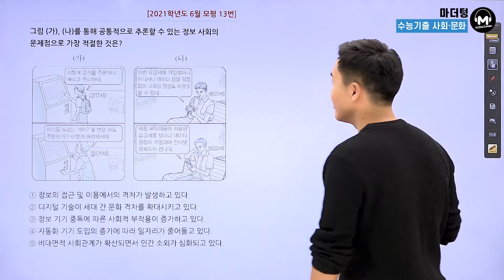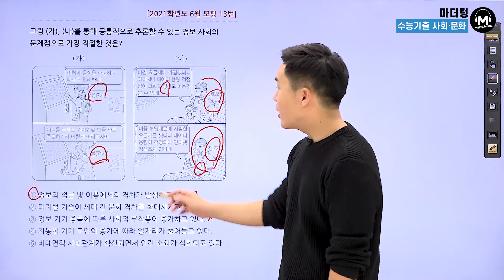[마더텅] [사회·문화] 2021학년도 6월 모평 13번 (해설 : 배준호 선생님)